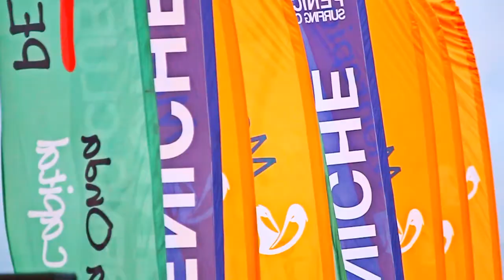Resumo alargado do Rip Curl Peniche powered by Montepio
A praia de Supertubos em Peniche recebeu nos passados dias 01 e 02 de novembro, o RIP CURL Peniche 2014 powered by Montepio.
Nesta competição realizaram-se em simultâneo duas etapas, a 3ª etapa do circuito de Surf, Bodyboard, Longboard e SUP Wave do Peniche Surfing Clube e a 2ª etapa do Circuito de Surf do Centro da Federação Portuguesa de Surf.